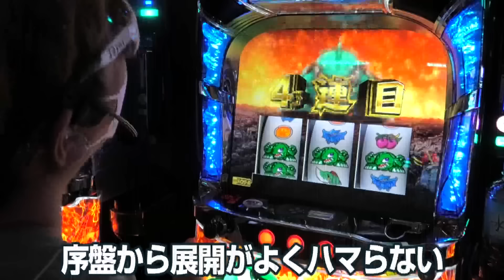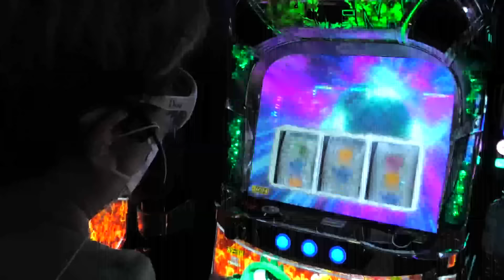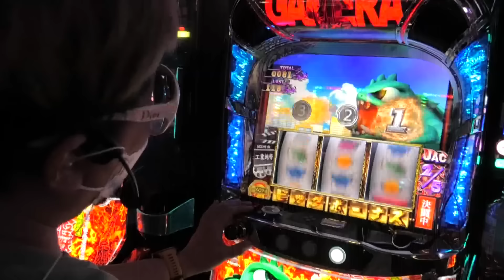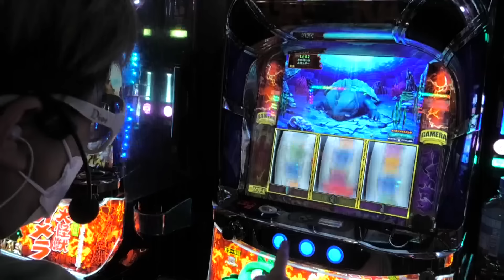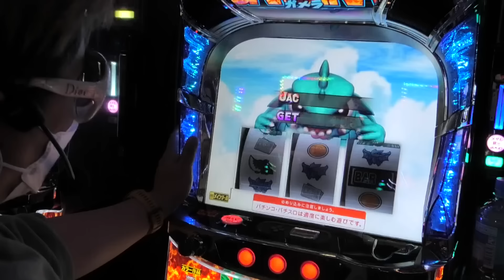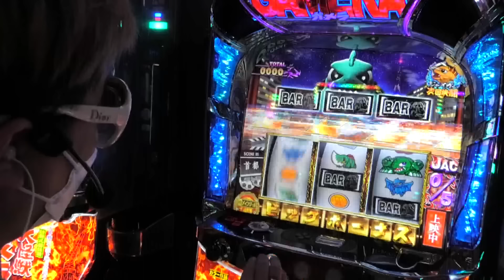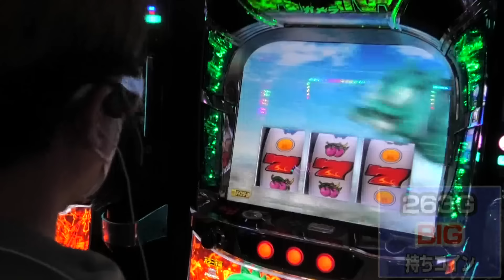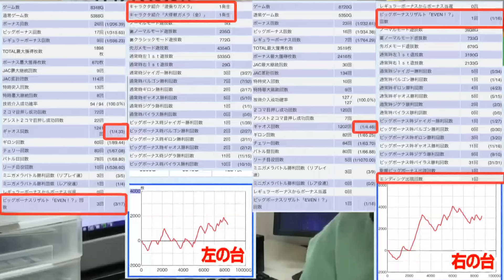【ガメラ２】56確定ガメラの挙動が想像をはるかに超えていた件【新台・後編】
順調過ぎた前半のガメラ２実戦だったが
後半は思いもしない挙動に!? 設定56のデータ全公開!!

 / kuwaaaman7